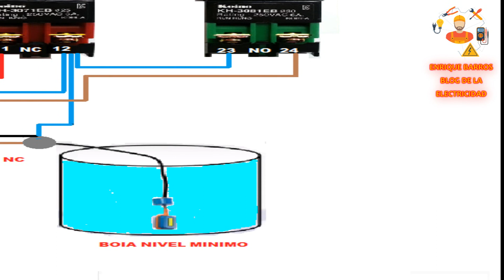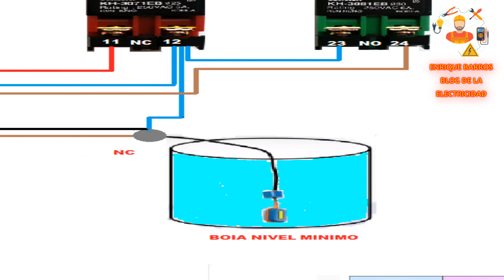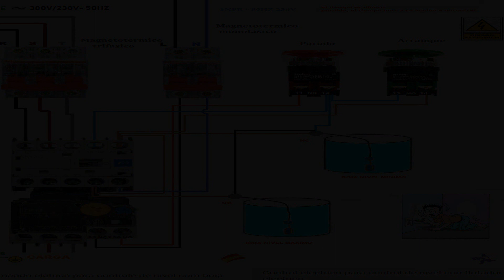Control eléctrico para control de nivel con flotador eléctrico Comando elétrico para controle de n